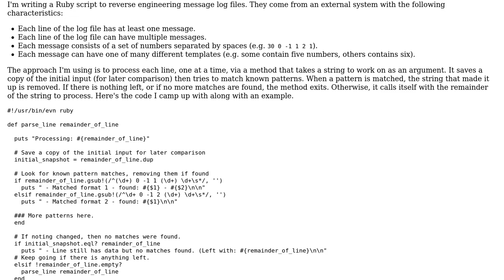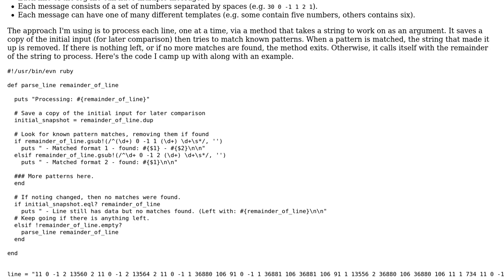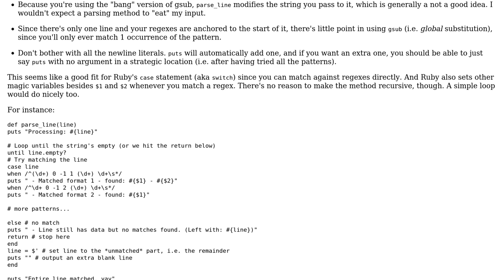Process a line in chunks via Regular Expressions with Ruby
With thanks & praise to God, and with thanks to the many people who have made this project possible! | Content (except music & images) licensed under CC BY-SA | Music | Images & others | With thanks to user Flambino user Alan W. Smith and the Stack Exchange Network Trademarks are property of their respective owners. You are responsible for your own actions.